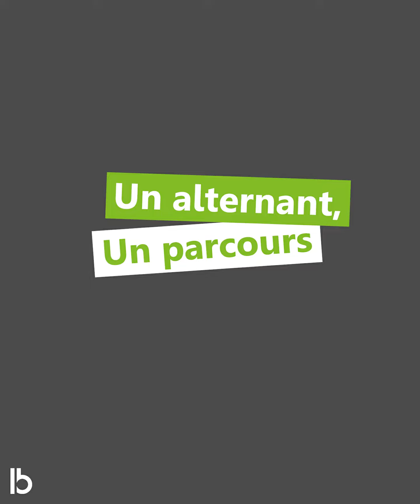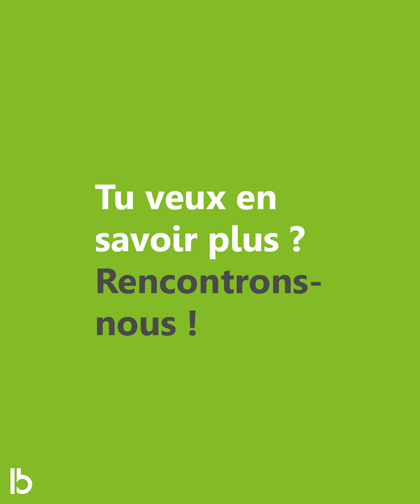Un parcours, un alternant : Charline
Découvrez Charline, alternante en tant qu'Assistante Communication chez Batistyl.